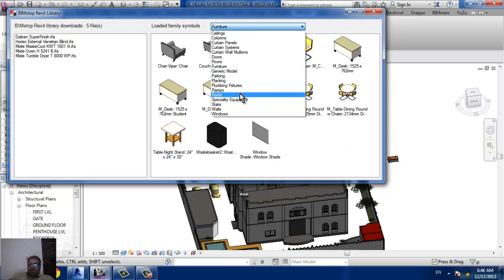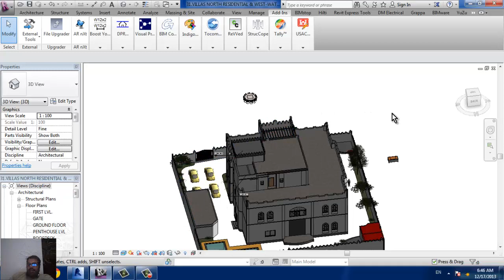bim stop addins revit